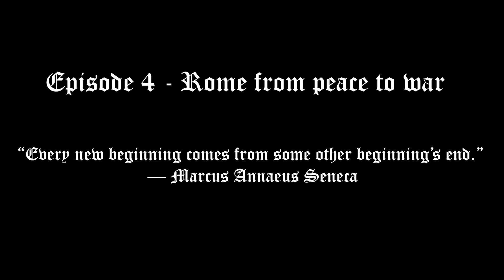Rome betrayed by Alba Longa 673 BC - Animated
Episode 4 - Rome from peace to war (season 1)

While the years moved from the 8th into the 7th century BCE, Rome started the new century with a time of relative peace. It was the second king of Rome, King Numa who wasn't searching for a further expansion of the Roman territories. It was only after his passing in the year 673 BCE that the third king of Rome Hostus Hostilius continued where Romulus had stopped.

A time of conquest and keeping the already existing vassal states under control had started.